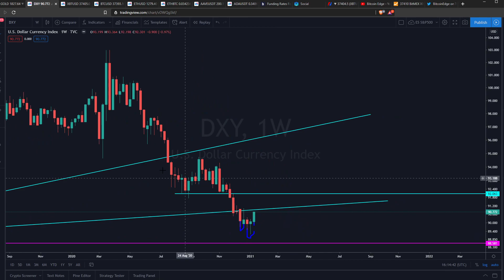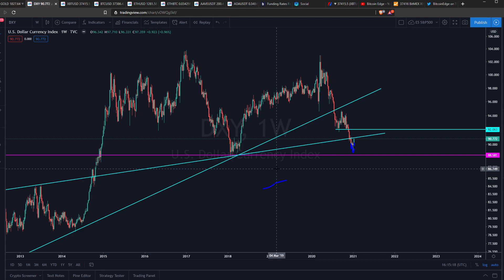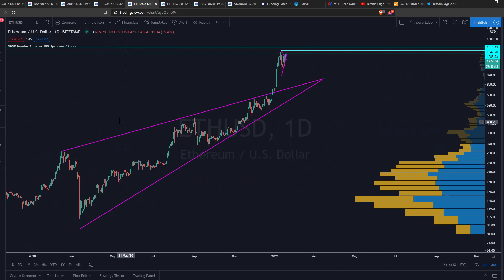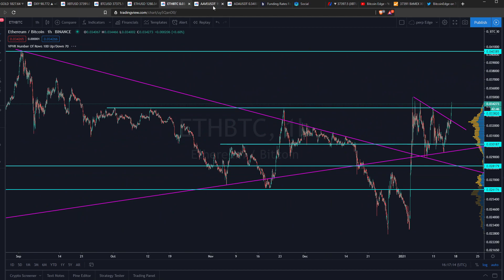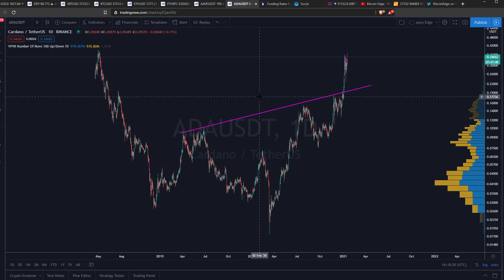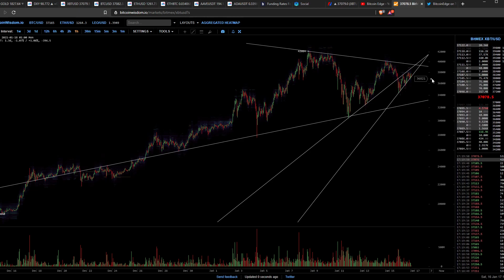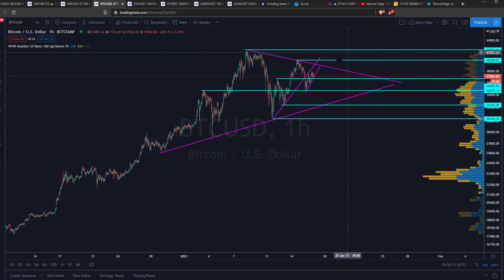Bitcoin Ethereum Aave Cardano Price Analysis!